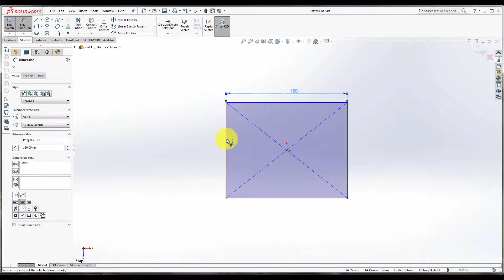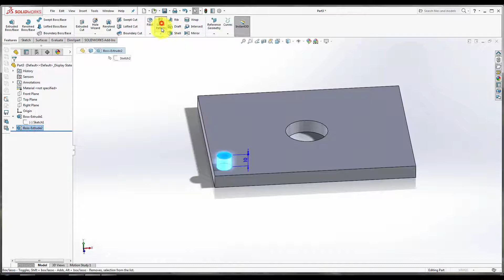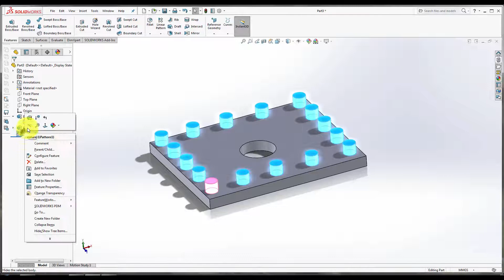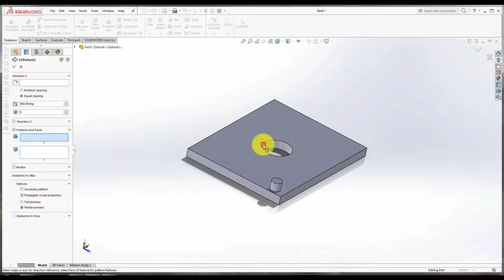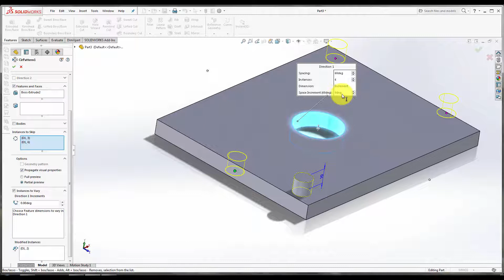What's New in SOLIDWORKS 2017 Tutorial : Linear and Revolve Pattern | SOLIDWORKS 2018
Linear pattern in solidworks, Revolve pattern in solidworks, Linear Pattern solidworks, Revolve Pattern in solidworks